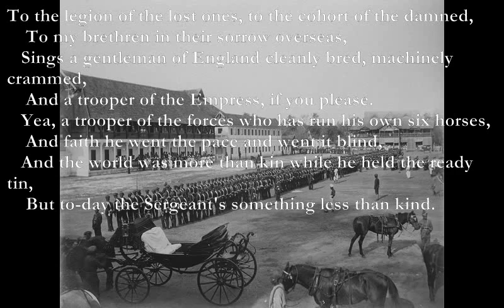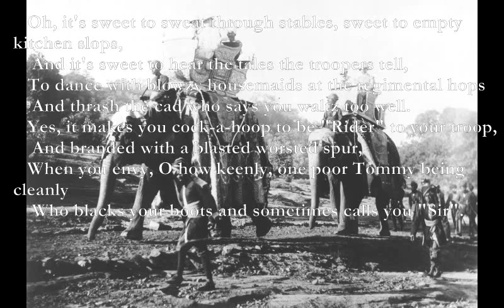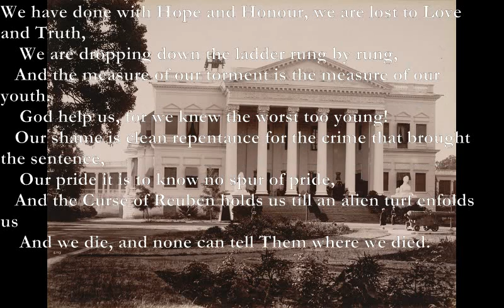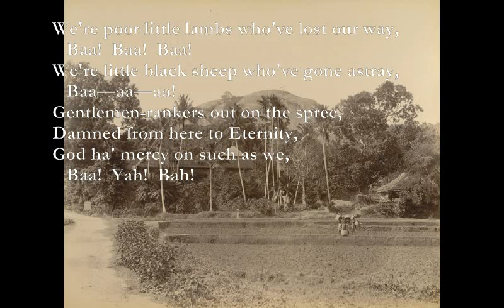Gentlemen Rankers [KIPLING poem set to music]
Here is another of Kipling's Barrack-room Ballads which I have set to music:

Gentlemen-Rankers
D Am G A
To the legion of the lost ones, to the cohort of the damned,
    To my brethren in their sorrow overseas,
Bm G A Bm
   Sings a gentleman of England cleanly bred, machinely crammed,
    And a trooper of the Empress, if you please.
F#m Bm A E
   Yea, a trooper of the forces who has run his own six horses,
C G A
    And faith he went the pace and went it blind,
D C G A
   And the world was more than kin while he held the ready tin,
D C A
    But to-day the Sergeant's something less than kind.
G A Bm G
       We're poor little lambs who've lost our way,
G A Bm F#m
       We're little black sheep who've gone astray,
G D A
          Baa—aa—aa!
C#m D Em A
       Gentlemen-rankers out on the spree,
A G F#m G
       Damned from here to Eternity,
D A G A
       God ha' mercy on such as we,
Bm A G
          Baa!  Yah!  Bah!

   Oh, it's sweet to sweat through stables, sweet to empty kitchen slops,
    And it's sweet to hear the tales the troopers tell,
   To dance with blowzy housemaids at the regimental hops
    And thrash the cad who says you waltz too well.
   Yes, it makes you cock-a-hoop to be "Rider" to your troop,
    And branded with a blasted worsted spur,
   When you envy, O how keenly, one poor Tommy being cleanly
    Who blacks your boots and sometimes calls you "Sir".

   If the home we never write to, and the oaths we never keep,
    And all we know most distant and most dear,
   Across the snoring barrack-room return to break our sleep,
    Can you blame us if we soak ourselves in beer?
   When the drunken comrade mutters and the great guard-lantern gutters
    And the horror of our fall is written plain,
   Every secret, self-revealing on the aching white-washed ceiling,
    Do you wonder that we drug ourselves from pain?

   We have done with Hope and Honour, we are lost to Love and Truth,
    We are dropping down the ladder rung by rung,
   And the measure of our torment is the measure of our youth.
    God help us, for we knew the worst too young!
   Our shame is clean repentance for the crime that brought the sentence,
    Our pride it is to know no spur of pride,
   And the Curse of Reuben holds us till an alien turf enfolds us
    And we die, and none can tell Them where we died.
          Baa!  Baa!  Baa!
          Baa—aa—aa!
          Baa!  Yah!  Bah!